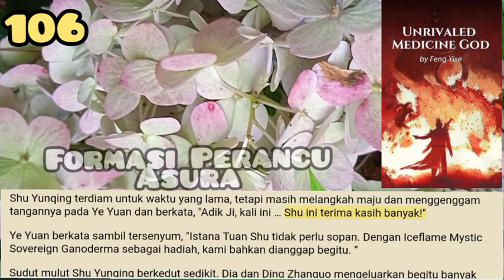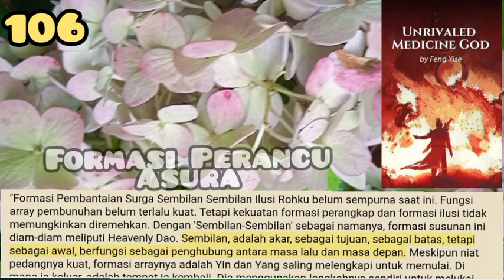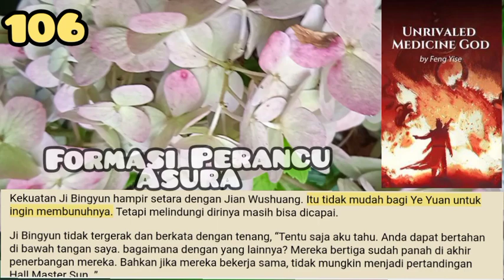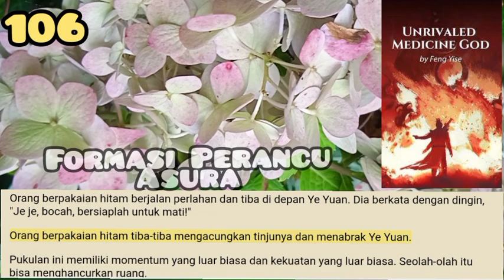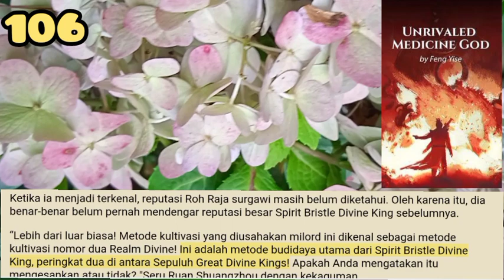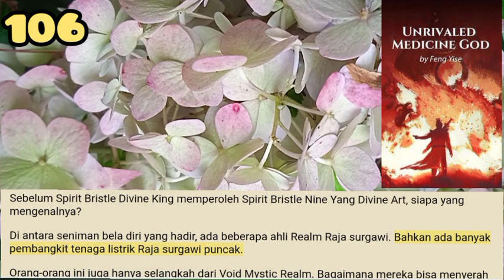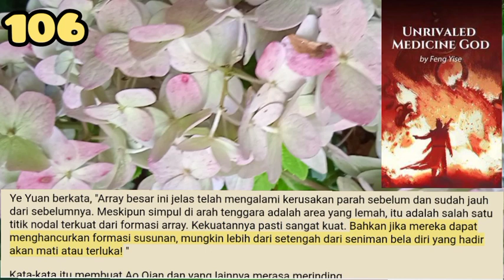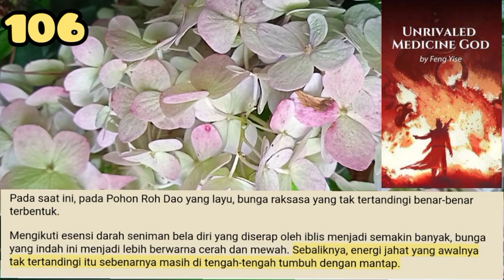Formasi Perancu Asura, UMG 106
He Dajiang menjadi pucat karena ketakutan. Dia tahu bahwa dia telah jatuh ke dalam ilusi!
Tidak tahu sudah berapa tahun sejak dia jatuh dalam ilusi!
Void Mystic powerhouses memahami kekuatan hukum yang kuat dan secara praktis bisa melihat melalui sebagian besar dunia ilusi.

storian gallery